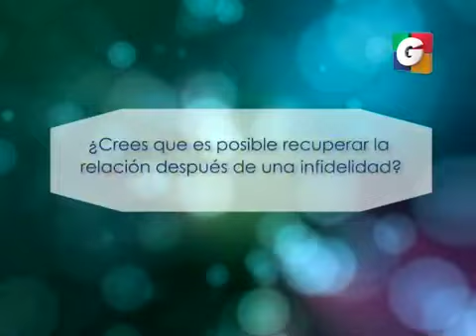Si mi pareja me Engaña en Tuti Segmento 03